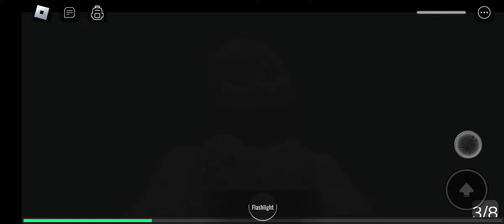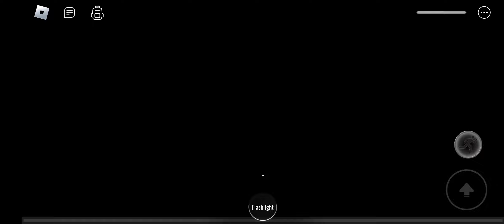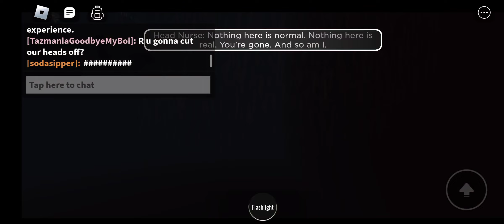The SiniGANG plays Bewildered: Chapter 2!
Bewildered Monsters are so tall